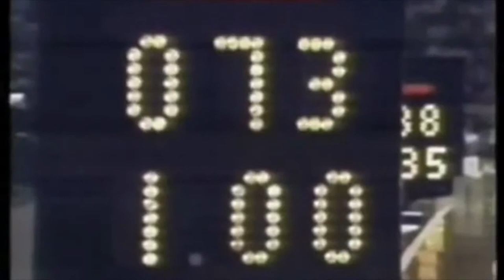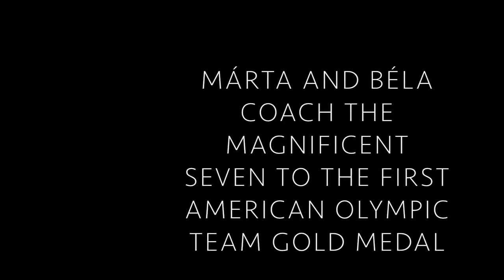MARTA KAROLYI APUSH Video Final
Hope you enjoy this gem, Mr. Ochs.